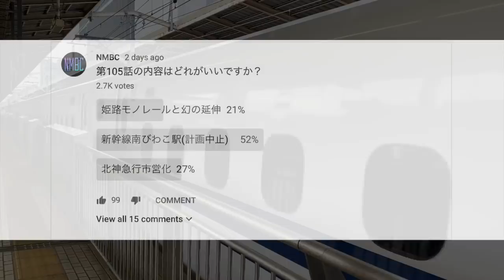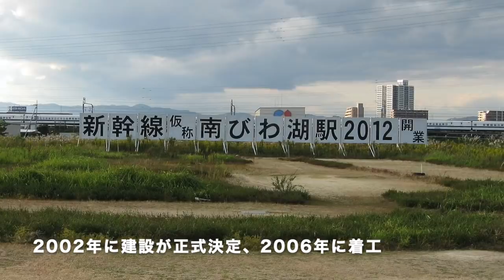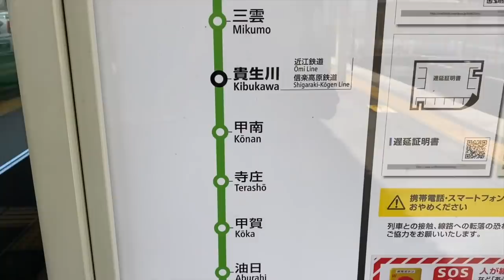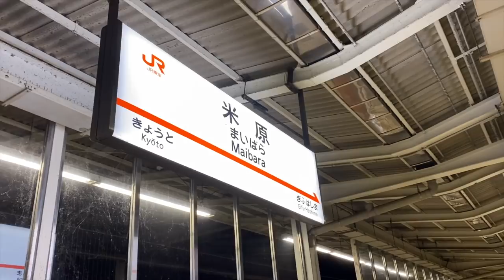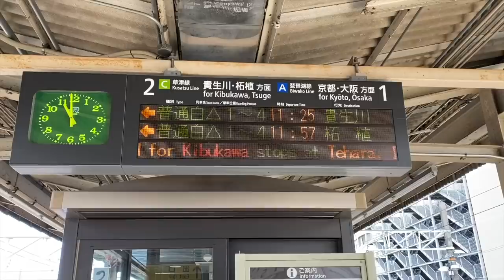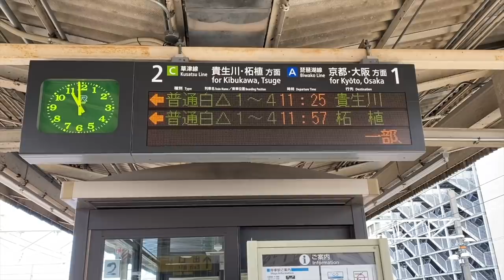幻の新幹線「南びわ湖駅」はなぜ中止になったのか〜迷列車【中の人編】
東海道新幹線で最も駅間が長い米原〜京都間に新駅を設置する計画が滋賀県主導で推進されてきました。新幹線と草津線の交差する滋賀県栗東市に計画され、県南部の新拠点として期待されていました。びわこ栗東駅→南びわ湖駅の建設は2002年に正式決定し、着工したものの結局撤回されました。今回は、この幻の新駅計画が撤回された理由について見ていきます。